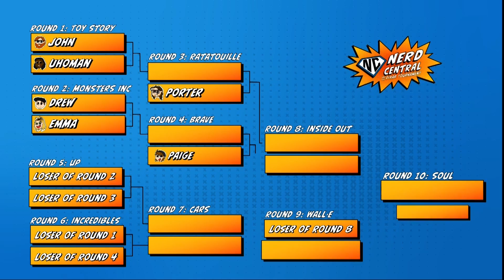Nerdmageddon Episode 4! Books, Books, Books!!! Week 4, Spring 2022!!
Welcome back to another episode of Nerdmageddon!! This week we discuss the best and worst book to screen adaptations and the best sequels!! You Nerd it Here First!

Cast:
Simon Clark
Richard Roveto
John Taylor
Emma Bjork

Crew:
Ben Wester
Noah Stephens
Elijah Robinson
Drew Eastvold